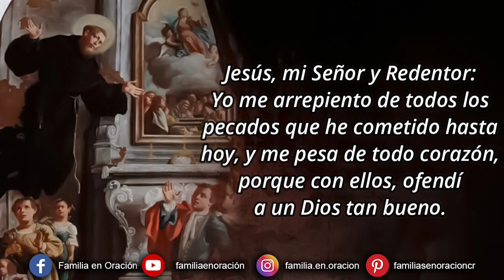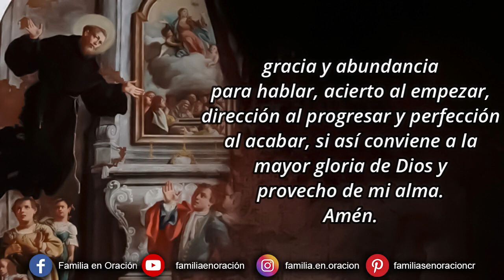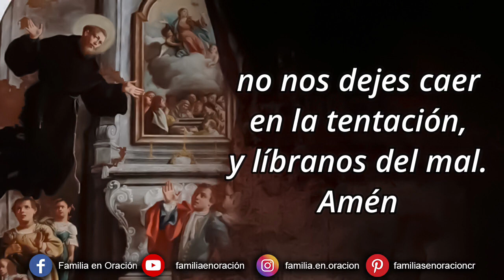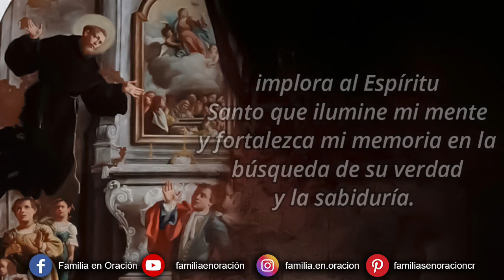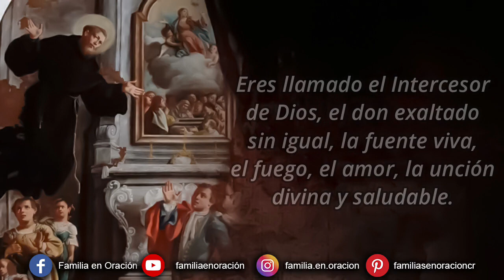Novena a San José de Cupertino - Día 8 🙏 16 de Septiembre 2024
Novena a Novena a San José de Cupertino – Día 8

Yo me arrepiento de todos los pecados que he cometido hasta hoy, y me pesa de todo corazón, porque con ellos, ofendí a un Dios tan bueno. Propongo firmemente no volver a pecar, y confió en que, por tu infinita misericordia, me has de conceder el perdón de mis culpas y me has de llevar a la vida eterna. Amén.

Gloriosísimo San José de Cupertino, patrono de los estudiantes, no desprecies las súplicas que te dirigimos implorando tu auxilio en los exámenes de mis estudios. Alcánzame del Señor que, como verdadera fuente de luz y sabiduría, disipe las dos clases de tinieblas de mi entendimiento, el pecado y la ignorancia, instruyendo mi lengua y difundiendo en mis labios la gracia de su bendición. Dame agudeza para entender, capacidad para retener, método y facultad para aprender, sutileza para interpretar, y en el momento del examen, gracia y abundancia para hablar, acierto al empezar, dirección al progresar y perfección al acabar, si así conviene a la mayor gloria de Dios y provecho de mi alma. Amén.

8️⃣ DÍA OCTAVO
Máxima: “Refugio de pecadores, Madre de Dios, acuérdate de mi.”
Jaculatoria: San José de Cupertino, tesoro de gracia, ruega por mí.

Meditamos la Máxima y la Jaculatoria y encomendamos nuestras peticiones a San José de Cupertino.

🙏 ORACIÓN FINAL
Amable protector mío, San José de Cupertino, el estudio frecuentemente me resulta difícil, duro y aburrido. Tú puedes hacérmelo fácil y agradable. Tú que fuiste singularmente favorecido por Dios para superar las dificultades del estudio y de las preocupaciones de los exámenes, implora al Espíritu Santo que ilumine mi mente y fortalezca mi memoria en la búsqueda de su verdad y la sabiduría. Ayúdame especialmente en los momentos decisivos de todo tipo de prueba, protégeme del olvido y la ansiedad inquietante que a menudo me afectan. Amén

🙏 OREMOS
Dios, Padre nuestro, hoy te pedimos por intercesión de tu siervo San José de Cupertino que envíes el Espíritu Santo sobre nosotros y nos llenes de tus dones celestiales:
Ven Espíritu Creador, visita nuestras almas y llena nuestros corazones con tus dones celestiales.
Eres llamado el Intercesor de Dios, el don exaltado sin igual, la fuente viva, el fuego, el amor, la unción divina y saludable.
Tú eres el dador de los siete dones y eres poder en la mano del Padre, prometido a nosotros por Él, proclama sus obras por nosotros.
Ilumina nuestras mentes, llena nuestros corazones de amor, alienta nuestra debilidad, como fuerza eterna y protectora.
Repele a nuestro enemigo y concédenos tu paz, si por la gracia nos guías, dejamos el mal atrás.
Al Padre y al Hijo Salvador, en ti sepamos que procedes de Su amor, haznos siempre firmes para creer.
¡Amén!
Ruega por nosotros, Bienaventurado San José de Cupertino, para que seamos dignos de alcanzar las promesas de Cristo. ¡Amén!
San José Cupertino, ruega por nosotros.
Espíritu Santo, ilumínanos.
Nuestra Señora, Esposa Inmaculada del Espíritu Santo, ruega por nosotros.
Sagrado Corazón de Jesús, sede de la Divina Sabiduría, ilumínanos.